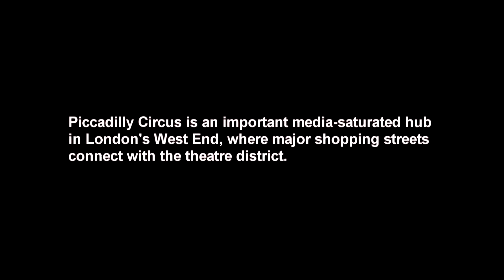Piccadilly Circus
A visit to London's Piccadilly Circus, around 6:15 pm on 15 Feb 2014.  This is one of the important pedestrian and traffic hubs of London's West End, and connects major shopping streets (esp. Regent St) with the theatre district.